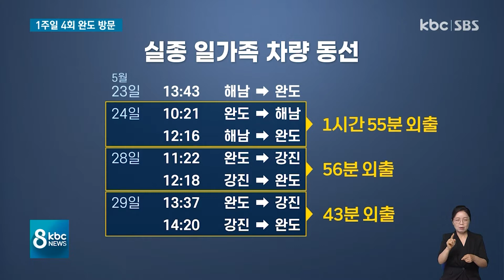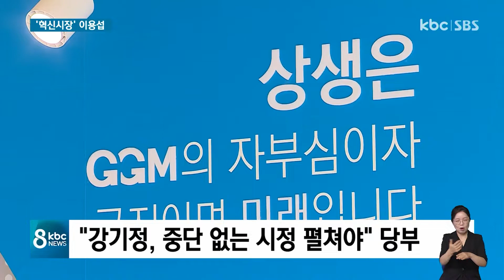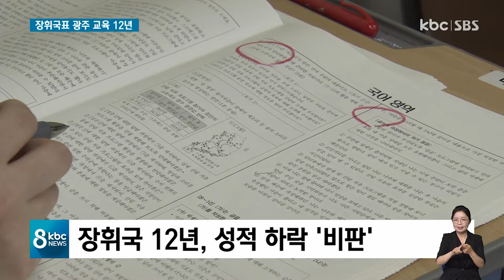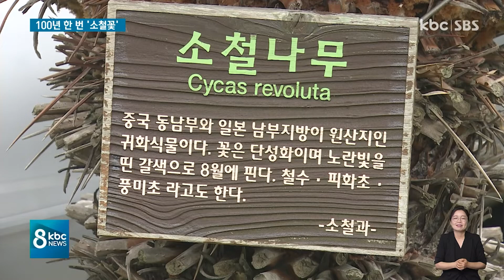[다시보기] 경찰이 놓친 이틀간..실종 일가족 뭐 했나? | KBC 8뉴스 2022-06-27(월)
1. 경찰이 놓친 이틀간..실종 일가족 뭐 했나?

2. "혁신시장" 이용섭, 퇴임 이후 행보 '관심'

3. 막 내리는 장휘국표 광주 교육 12년

4. [민선 8기] 세계 최초 에너지특화 '한전공대'

5. 100년에 한 번 핀다는 소철꽃 여수서 발견